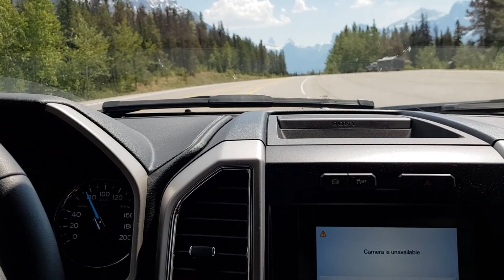Camping Roadtrip durch die Rocky Mountains